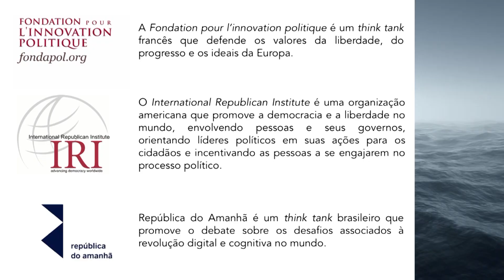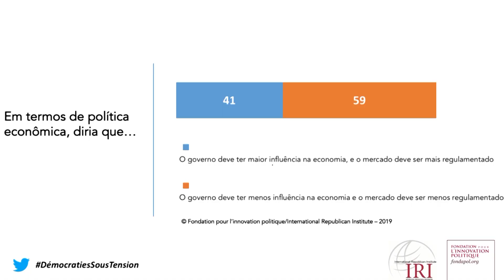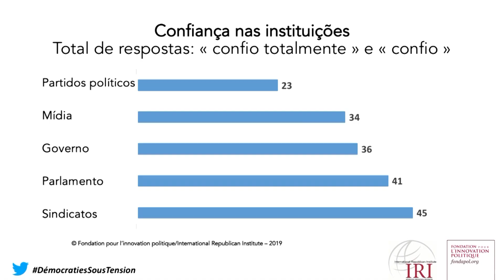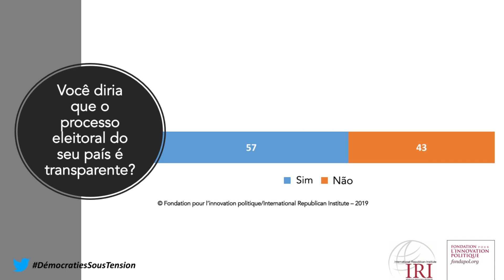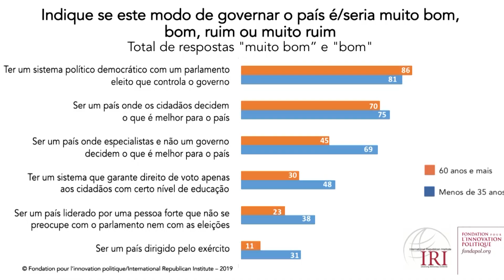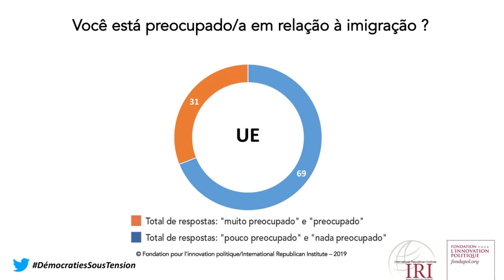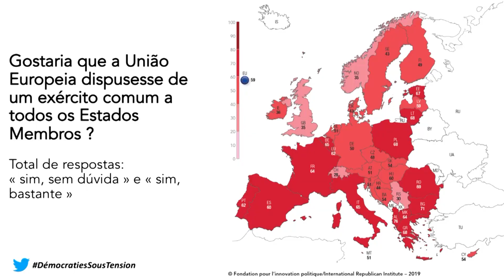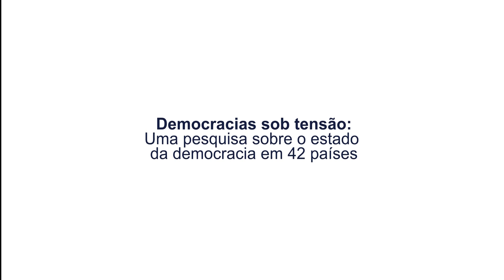Democracias sob Tensão - Íntegra - Sem Tradução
A Fundação FHC recebeu Dominique Reynié, cientista político, professor da Sciences Po e diretor da Fondation pour l'innovation politique, considerado o melhor think tank da França pelo quinto ano consecutivo.

Reynié veio ao Brasil para o lançamento do livro “Democracias sob Tensão”, resultado de uma ampla pesquisa sobre o estado da democracia no mundo, aplicada em 42 países.

Com o apoio do think tank República do Amanhã, a obra já está disponível em português